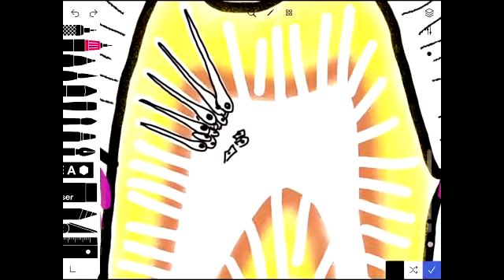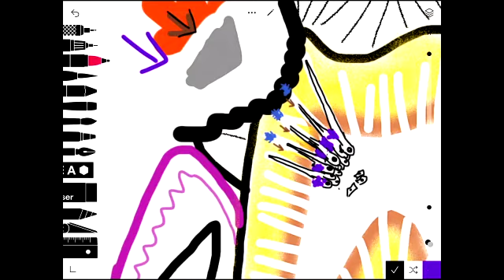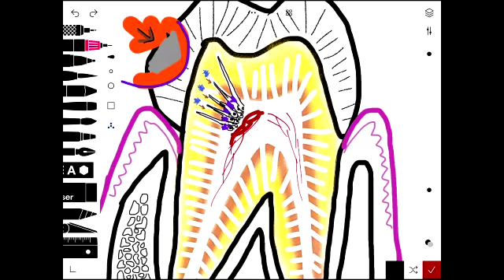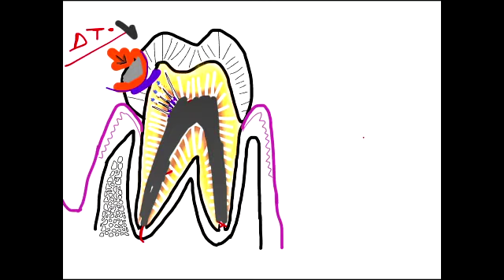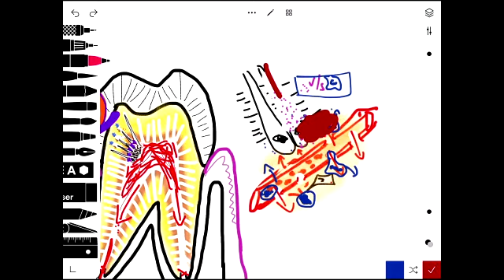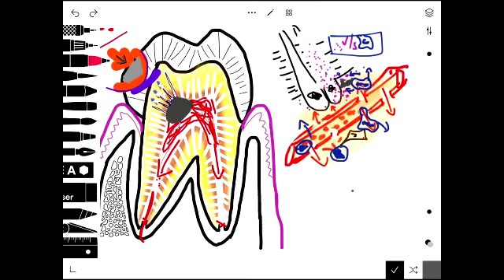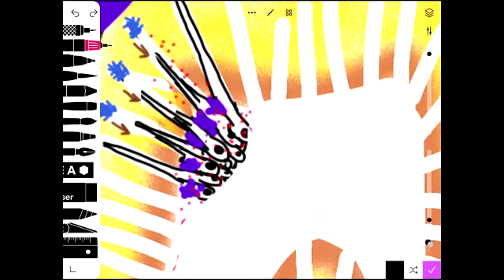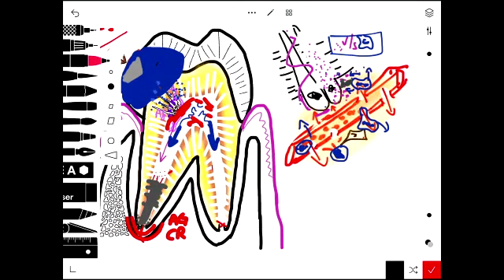Síntesis respuesta pulpar ante el avance de la caries.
Presentación del 13 de abril 2021.